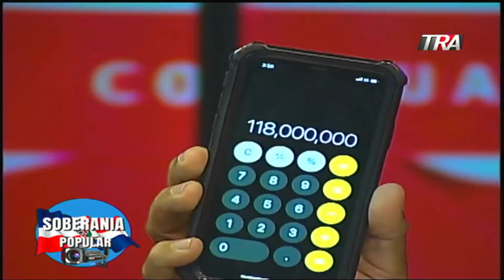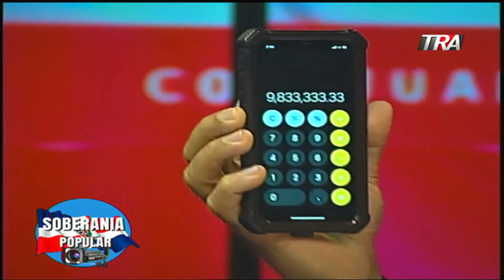Luis Felipe Cartagena explica programa De Vuelta al Barrio